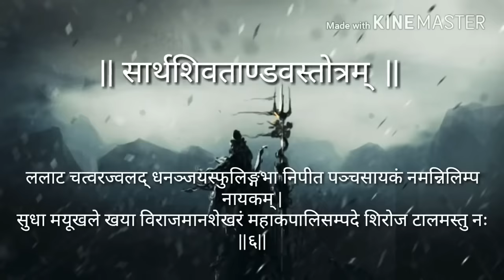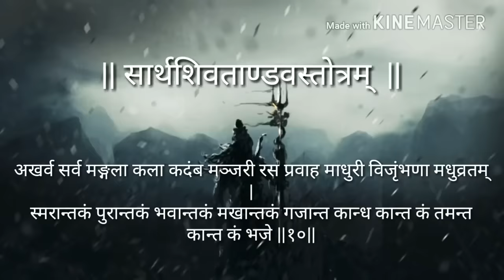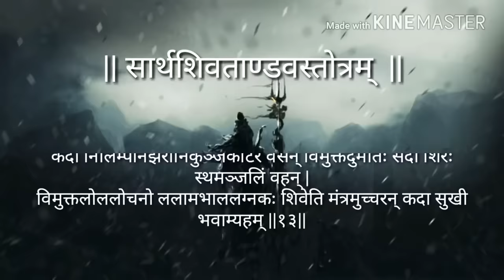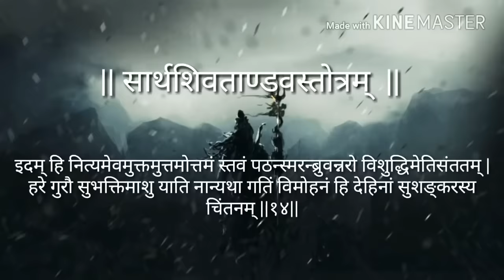Shiv Tandav stotram by Ravana with hindi lyrics - female version